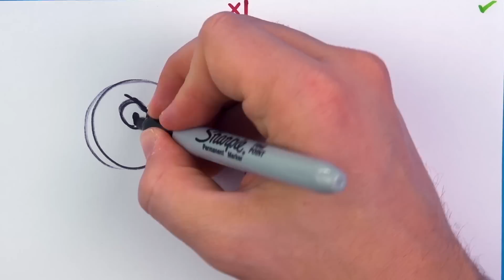50 CRAZIEST RAINBOW FRIENDS ROBLOX ARTS & PAPER CRAFTS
Learn how to draw Rainbow Friends games and characters at home. And learn how to make AMAZING DIY Arts and Paper Crafts. Enjoy